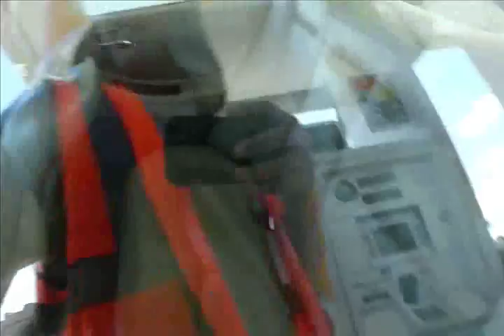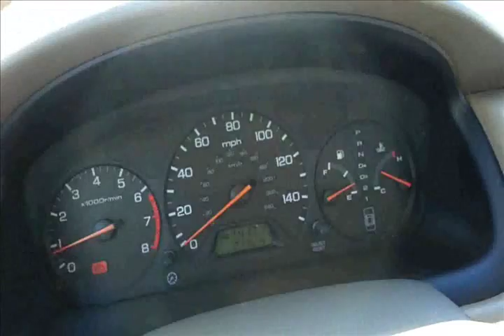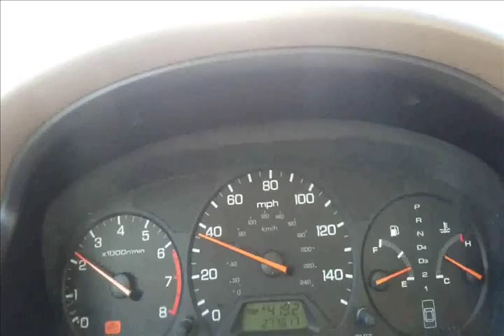JUNKED cars and REAL junk driving cars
I left the Honda at the side of the road when it maxed out at 20mph, I think the cat is almost 100% plugged on it